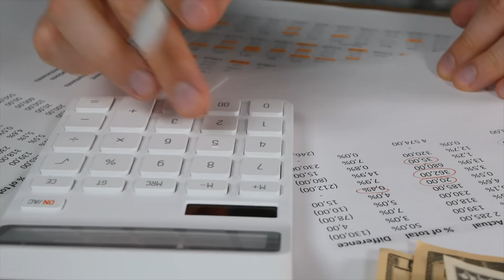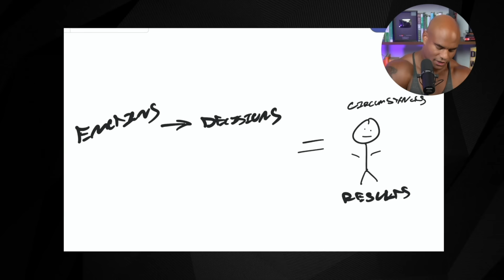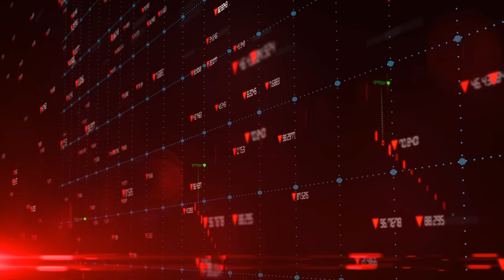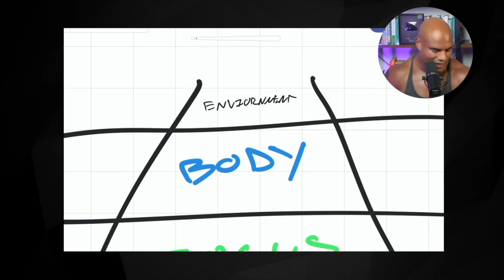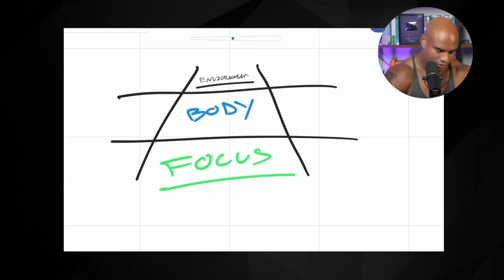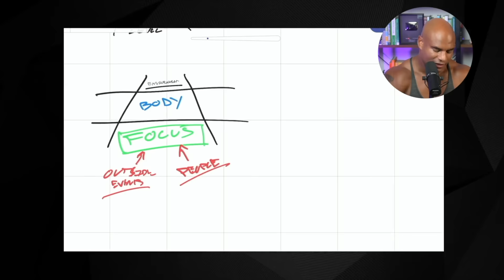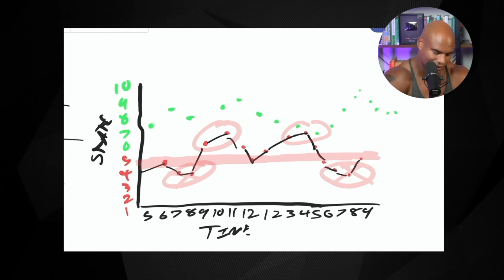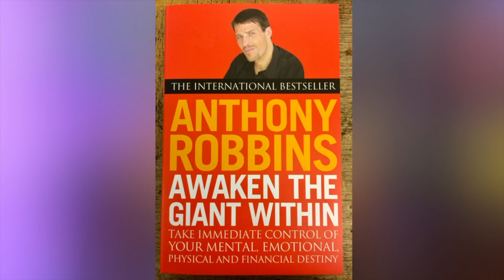MASTER this SKILL or LOSE INDEFINITELY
Join Brandon Carter as he reveals the essential skill that you must master to thrive in the business world and ensure success in all areas of your life.

Discover the transformative power of emotional management and its profound impact on your entrepreneurial journey. Brandon delves into the critical role emotions play in decision-making, resilience, and building meaningful connections with others.

Learn effective strategies to navigate the highs and lows of entrepreneurship, conquer self-doubt, and harness the power of positive emotions to drive your business forward. Brandon shares his personal insights and practical tips for mastering emotional management, allowing you to cultivate a winning mindset and overcome any obstacle that comes your way.

Don't miss this life-changing video that will empower you to take charge of your emotions and unlock the key to enduring success in both business and life.